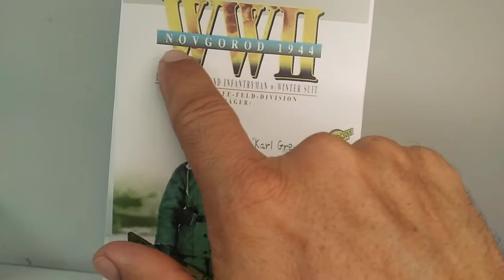KARL GREVSTAD - REF. 70528 - DRAGON MODELS WWII - 1/6 SCALE MILITARY FIGURE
DESCRIPCIÓN SUJETIVA DE UNA FIGURA DE MI COLECCIÓN

ESCALA             1/6
MARCA              DRAGON MODELS WW2
AÑO                    2006
REFERENCIA     70528
FIGURA              KARL GREVSTAD - LUFTWAFFE GROUND INFANTRYMAN WITH WINTER SUIT - NOVGOROD 1944